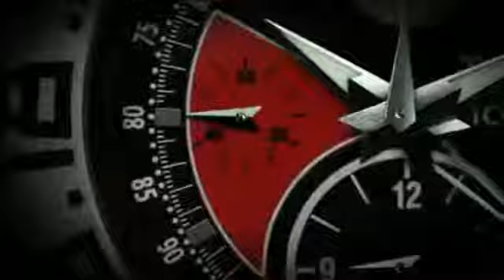Horlogerie TV Channel Manufactures Horlogères Suisse - Swiss watch industry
L'actualité de l'horlogerie de luxe,de la haute horlogerie et des montres suisse
Tout savoir sur l'actu horlogerie